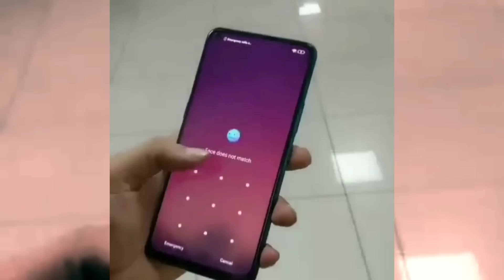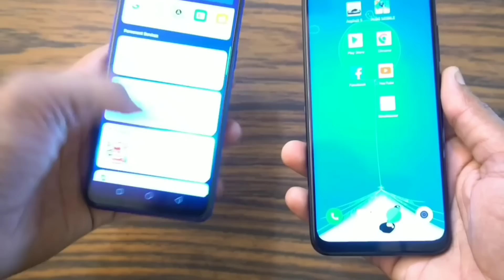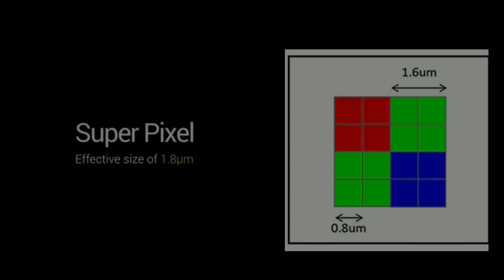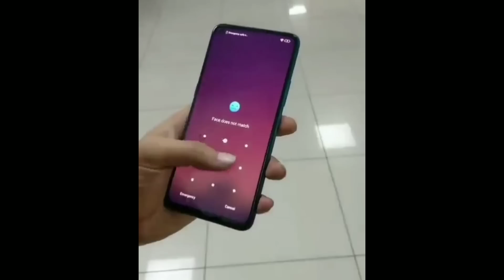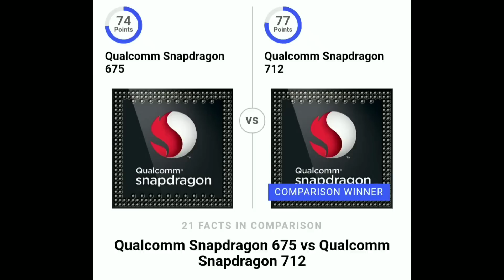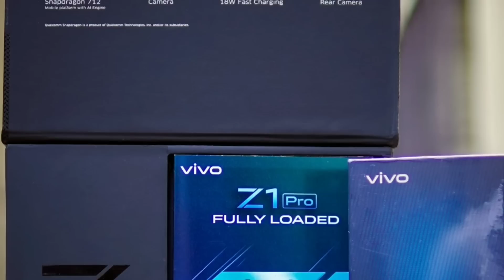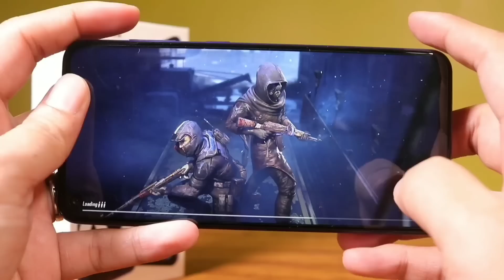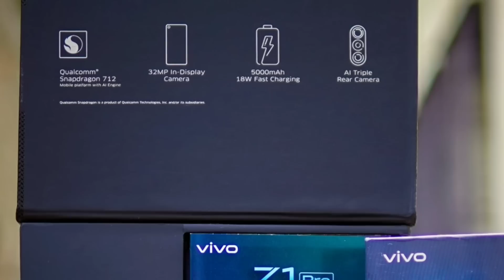Best Pubg Phone : Vivo Z1 Pro Vs Redmi Note 7 Pro Vs Realme 3 Pro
Vivo officially announced that its going to launch its Vivo Z1 Pro device in India and its claiming Vivo Z1 as the best budget Pubg smartphone.So in this video I have compared Vivo Z1 Pro vs Redmi Note 7 Pro Vs Realme 3 pro. The comparison is in full detail where I have comapred in there camera,design, performance,battery and many other features. I have also comapred the Vivo Z1 Pro Antutu Benchmarks with Redmi note 7 pro vs realme 3 pro Antutu benchmark.
Soon after the launch of this device I shall purchase Vivo Z1 Pro and bring Vivo Z1 Pro Unboxing with Vivo Z1 Pro camera test with Vivo Z1 Pro Pubg gameplay.